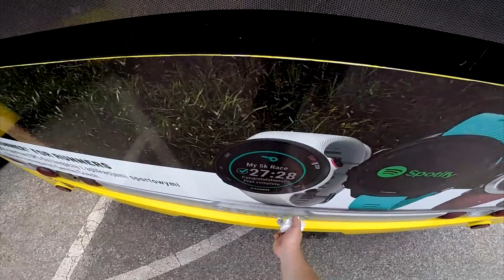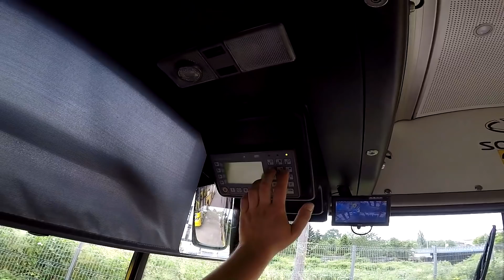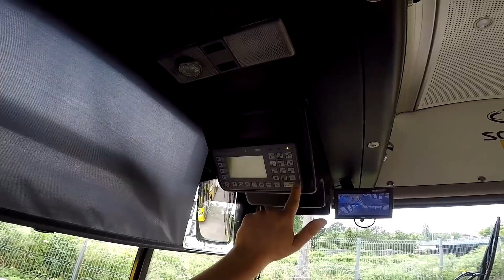Rozpoczęcie dnia pracy kierowcy na bazie. Przygotowanie do jazdy autobusu - Solaris Urbino 18.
Ze względu na krótkoterminowe przeniesienie czterech przegubowców na zajezdnię Zawodzie, musiałem sprawdzić sprawność jednego Solarisa Urbino 18, a następnie przetransferować go na drugą zajezdnię.